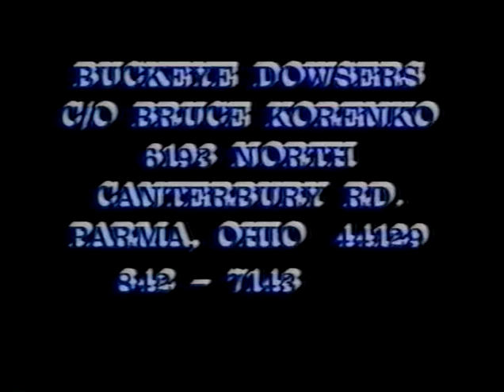Bruce Korenko presents Unique Perspectives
July 1990 - President of the Buckeye Dowsing Chapter.